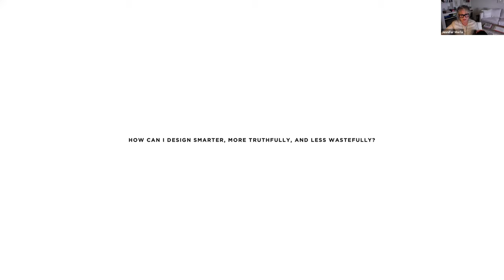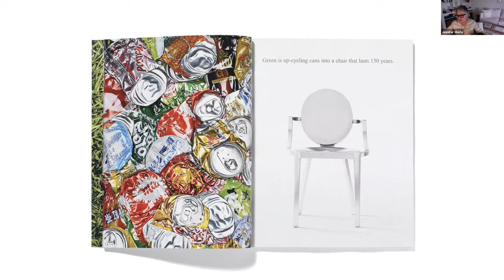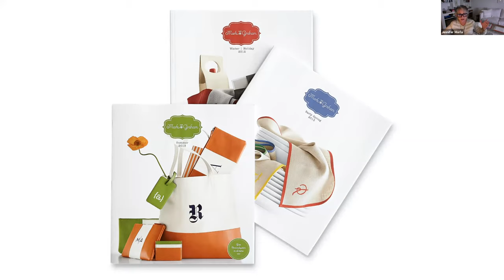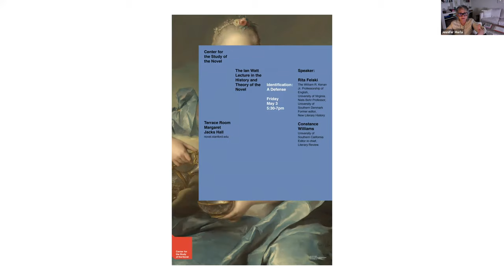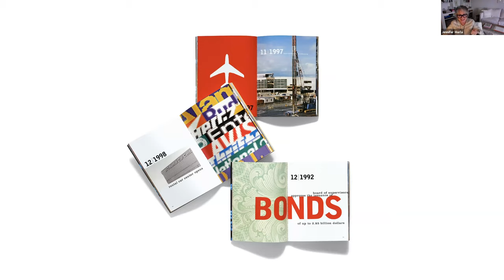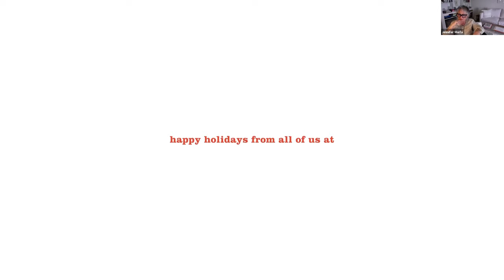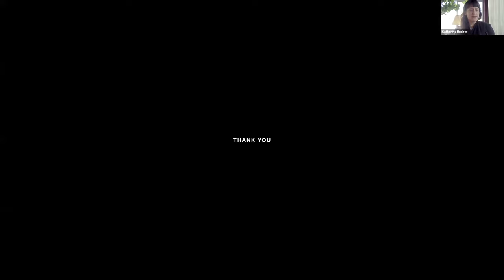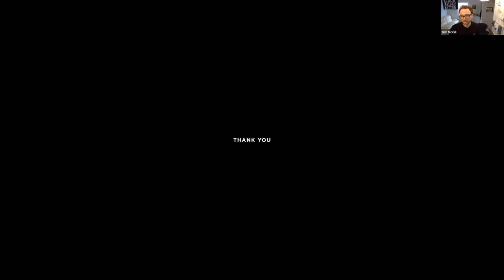Visiting Artist Lecture: Jennifer Morla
Faculty member Katherine Hughes welcomed MassArt alumna and design guru Jennifer Morla to MassArt as a visiting artist during the spring 2021 semester.